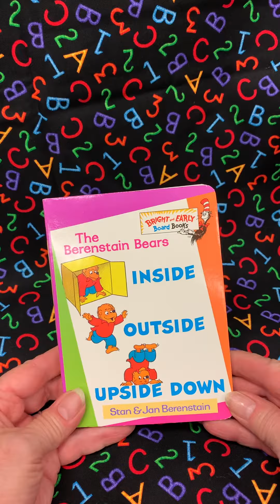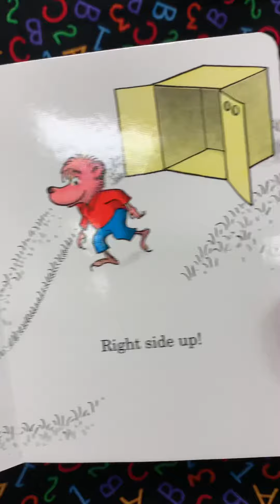Inside Outside Upside Down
Teacher Cheryl Wilcox